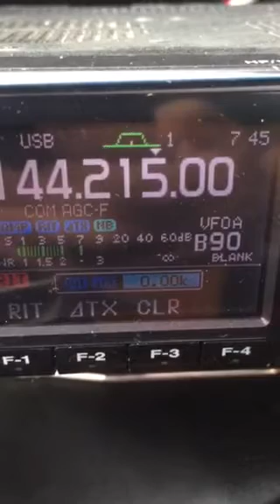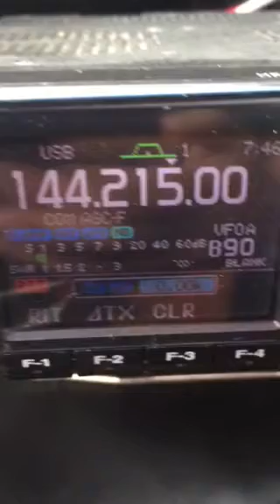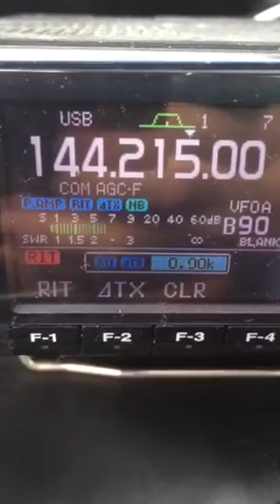Frank W2TKE works out his new Icom 706 - sounding great in the Berkshires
From his portable set up and log periodic at north end of Tallman Mountain NY